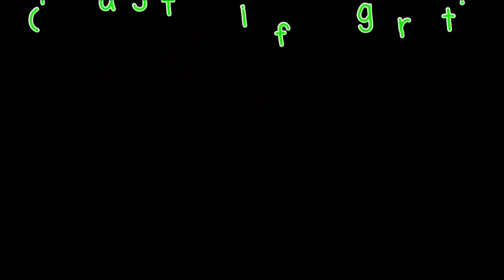Spiel ohne Regeln Staffel 1 - #4 *Katinka*